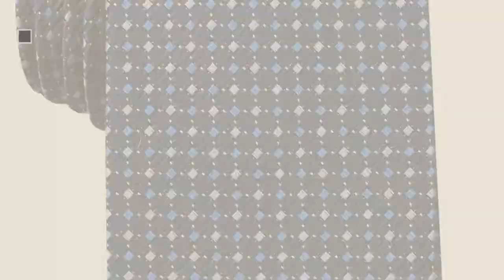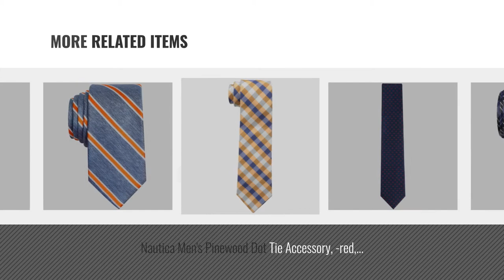Nautica Neckties [ Winter 2018 ] | New & Popular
New! 2019 Black Friday / Cyber Monday Neckties Deals and Updates.

Black Friday / Cyber Monday Nautica Men's Shoal Geo Tie Accessory, -red dhalia, One Size by Nautica

Black Friday / Cyber Monday Nautica Men's Bilge Stripe Tie Accessory, -slate blue, One Size by Nautica

Black Friday / Cyber Monday Nautica Men's Sole Neat Tie Accessory, -blue/navy, One Size by Nautica

Black Friday / Cyber Monday Nautica Men's Flare Neat Tie Accessory, -yellow/blue, One Size by Nautica

Black Friday / Cyber Monday Nautica Men's Salt Solid Tie, Mint, One Size by Nautica

Black Friday / Cyber Monday Nautica Men's Waves Plaid Tie Accessory, -blue/navy, One Size by Nautica

Black Friday / Cyber Monday Nautica Men's Pinewood Dot Tie Accessory, -red, One Size by Nautica